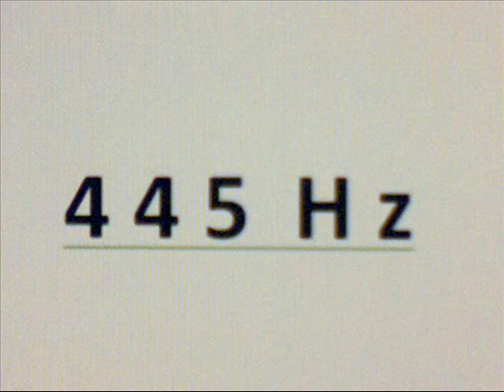A 445 Hz Piano tuning frequency.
On my channel, you can listen, download frequencies for piano tuning in one place.